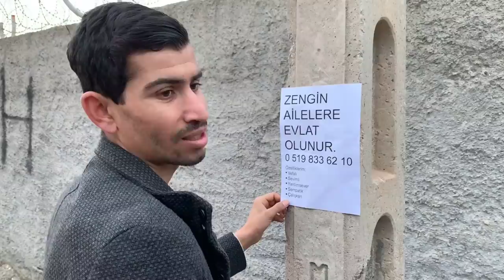Yılbaşı - Skeç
Yılbaşı isimli skecimiz yayında iyi seyirler dileriz...

OYUNCULAR
Rıdvan Kevrek
İzzettin Başoğul
Nasih Öner
Arif Azık
Mustafa Kevrek
Mustafa Bezek
Ömer Öner

MÜZİK
GELDE OYNAMA SIMDI VOL.23 ( NUMAN KARACA )